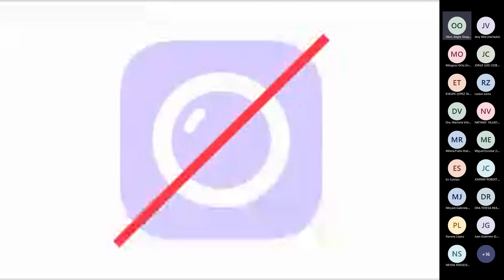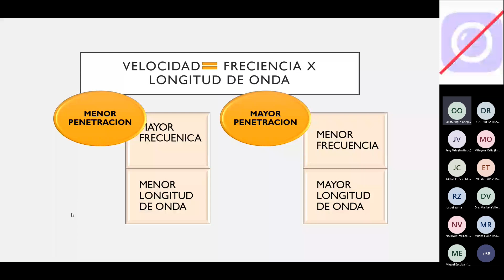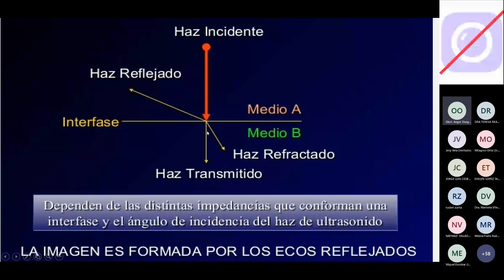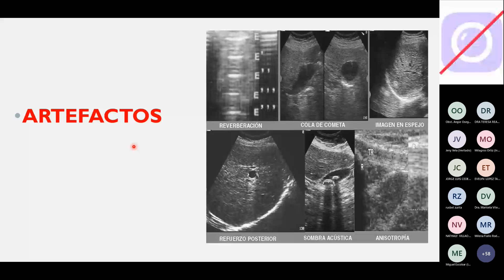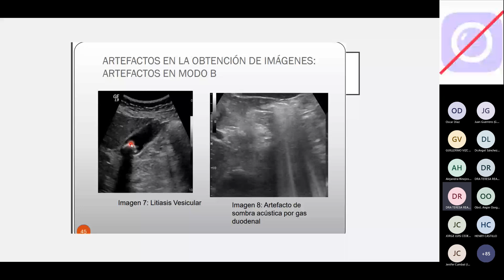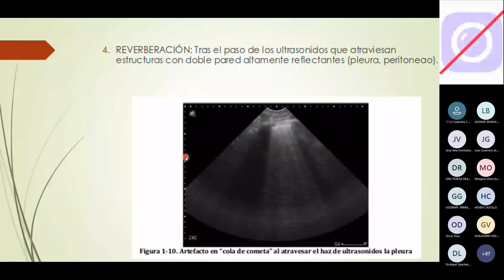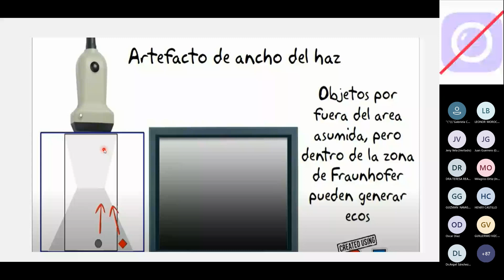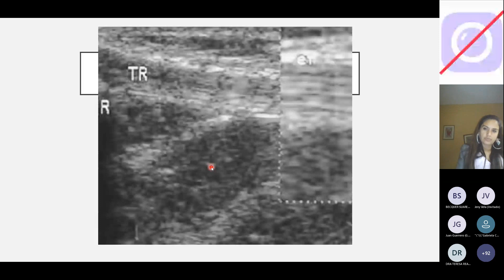Diplomado en Ecografía y Ecodoppler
Segunda Clase